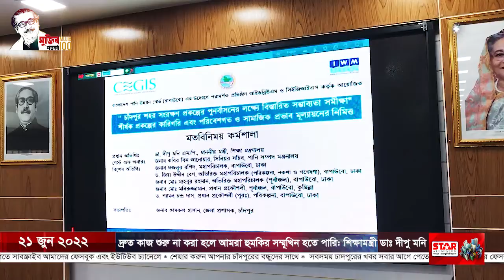দ্রুত কাজ শুরু না করা হলে আমরা হুমকির সম্মূখিন হতে পারি ... শিক্ষামন্ত্রী ডাঃ দীপু মনি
আজ মঙ্গলবার সকালে চাঁদপুর জেলা প্রশাসকের সভাপতিত্বে  এক মতবিনিময় সভা অনুষ্ঠিত হয়েছে। সভায় ভার্চুয়ালি যুক্ত হয়ে প্রধান অতিথির বক্তব্যে শিক্ষামন্ত্রী ডাঃ দীপু মনি বলেছেন, যদি বড় ধরনের বন্যা হয়, তাহলে সত্যিই শহর রক্ষা করা কঠিন হবে। আমি জনপ্রতিনিধি। আমার জনগনের কথা চিন্তা করেই কাজ করতে হবে। মানুষের কাছে বর্ষা আসে আশ্বিবাদ হয়ে।